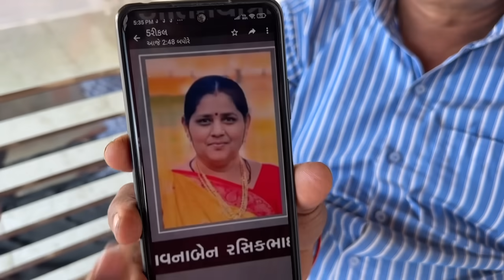Kinjal k Mama ka😰Swargwas ho gaya🫂RIP🙏🏻Subhe kinjal bohot rone lage aur maa😓ko bhi rona aa gaya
Kinjal k mama ka swargwas ho gaya aur kinjal ki puri family bohot dukhi hai bhagavan unki atma ko Shanti se esi sab prarthna kijiyega🙏🏻🫂RIP🙏🏻